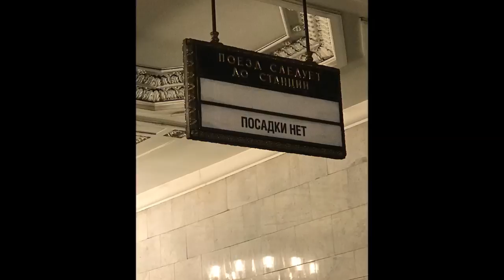Metro de San Petersburgo